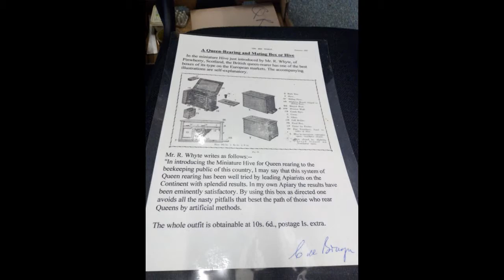CliveDeBruyn Queen Rearing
Queen Rearing workshop at Hertfordshire AGM 24 March 2018